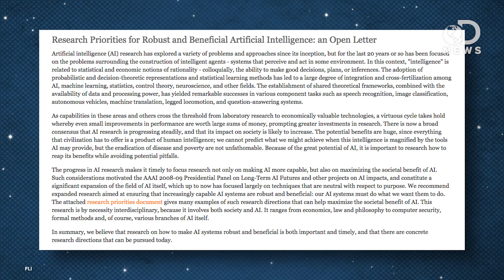Why You Shouldn’t Fear Artificial Intelligence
Stephen Hawking and Elon Musk have warned us of the dangers of Artificial Intelligence, but is AI really going to be the downfall of humanity?

The Code We Can't Control
"Can a computer program be racist? Imagine this scenario: A program that screens rental applicants is primed with examples of personal history, debt, and the like."

"COMPUTERS ARE NEAR-OMNIPOTENT cauldrons of processing power, but they're also stupid."

"The advances we've seen in the past few years-cars that drive themselves, useful humanoid robots, speech recognition and synthesis systems, 3D printers, Jeopardy!-champion computers-are not the crowning achievements of the computer era."

AI must turn focus to safety, Stephen Hawking and other researchers say
"Artificial intelligence researchers should focus on ensuring AI systems 'do what we want them to do,' rather than just advancing and improving the capabilities of the technology, researchers and experts say."